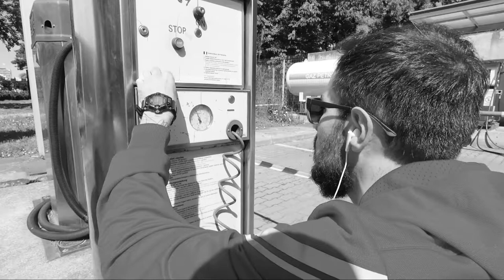Vlog - Găsiţi diferenţele!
Salutare!

Am trecut la alb negru, am senzaţia că merge mai bine cu negru şi galben, plus că pune accent pe generic, şi pe ce facem noi sau pe ce vorbim. Culori şi texturi o să vedeţi în fotografiile de pe site sau în videourile de portofoliu. Aşa că, am îmbrăcat o haina nouă! Azi vedeţi cum vopsesc, Radu lipeşte şezuturile şi curăţă al 2lea tocător. Sunt curios dacă observaţi diferenţele. Să vă uitaţi atenţi!

Ne dorim sa vă transmitem câte puţin din ceea ce facem noi la atelier şi să înţelegeţi prin ce procese trecem cu materialele, până ajung produse finite.

Ciao!